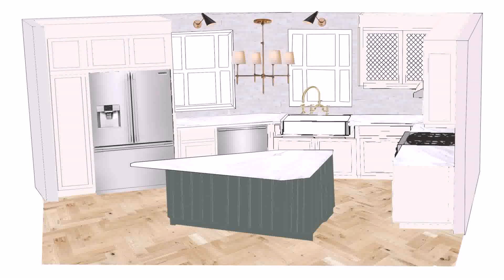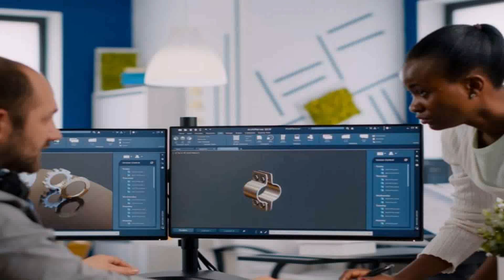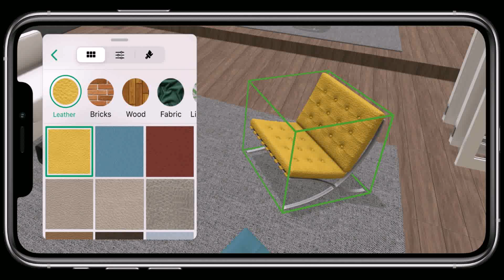Kitchen Designer A Good Job